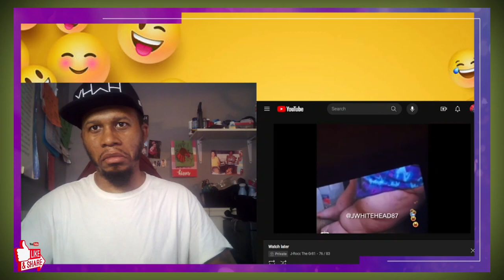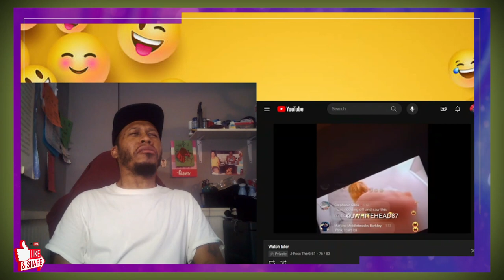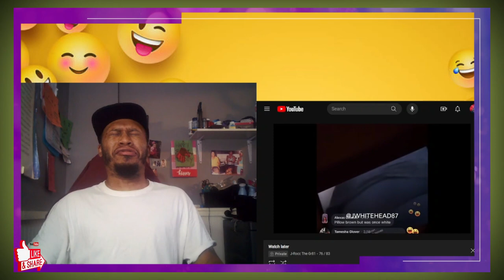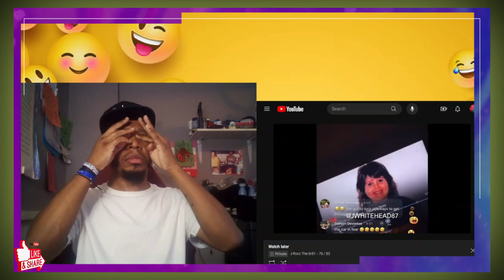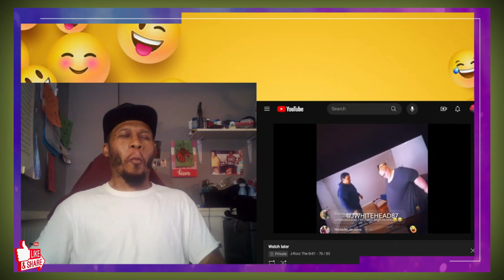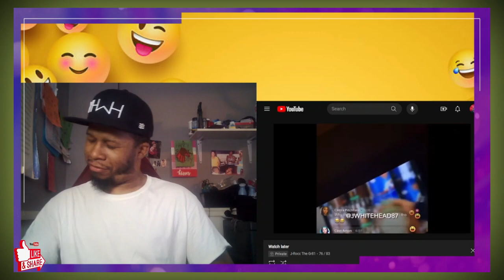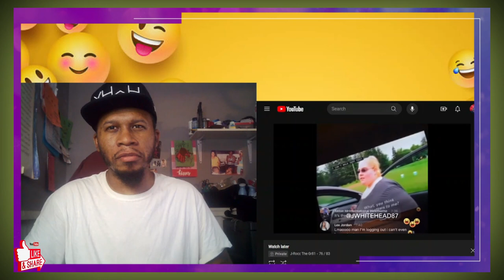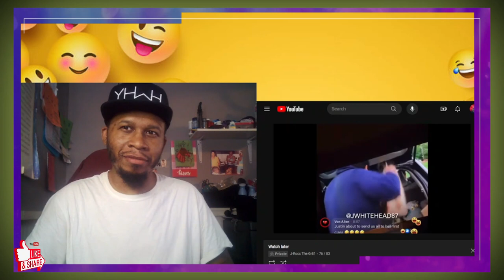Justin Whitehead My 600 lbs Life Try Not to Laugh Challenge 😂😂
J-Rocc The Gr81 does a Try Not to Laugh Challenge to Justin Whitehead My 600lbs Life. Lady eats an Ice Cream Cone and a pack of Oreos for Breakfast.